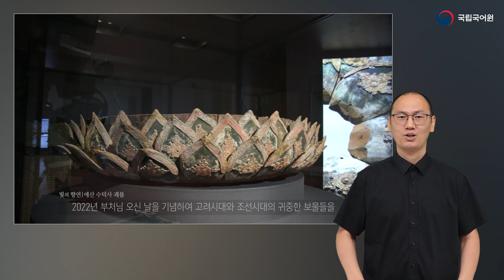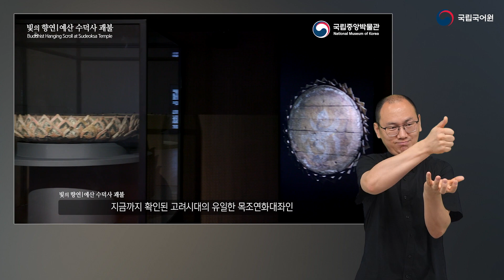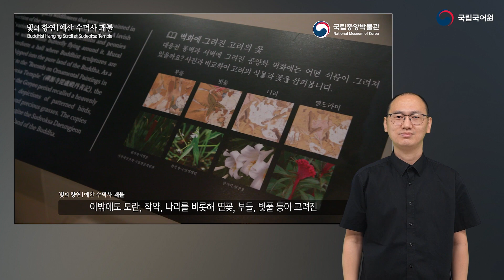수어 전시소개: 국립중앙박물관 테마전 '빛의 향연-예산 수덕사 괘불'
수어로 국립중앙박물관 테마전 '빛의 향연-예산 수덕사 괘불'을 소개합니다.

* 썸네일에서 표현하고 있는 수어는 아래와 같은 의미로, 영상의 주제와 유사한 키워드로 제작하였습니다.
  - 예산 수덕사 괘불 → 불교 전시

* 본 영상은 국립중앙박물관과 국립국어원이 협업하여 제작하였습니다.

국립중앙박물관 2022년 괘불전
빛의 향연 – 예산 수덕사 괘불

천년고찰 예산 수덕사에 괘불이 걸렸던 어느 날을 상상해 봅니다.

법당 앞에는 이 공간이 성스러운 장소임을 알리는 작은 그림들이 바람에 나부끼고, 각종 공양물이 쌓여 있습니다. 따스하게 빛나는 햇살과 잔잔한 바람은 곧 마주하게 될 부처를 기다리는 사람들의 마음을 간지럽힙니다. 사찰 마당에 예불 소리가 퍼지고 사람들의 간절함이 모여드는 가운데 화사한 색선이 법당 위 푸른 하늘을 가로지릅니다. 그 끝에서 빛의 향연으로 가득한 거대한 화폭이 펼쳐집니다.

국립중앙박물관은 2022년 부처님 오신 날을 기념하여 열일곱 번째 괘불전 ‘빛의 향연-예산 수덕사 괘불’을 개최합니다. 괘불전은 사찰에서 소장하고 있는 괘불을 직접 볼 수 있는 흔치 않은 기회입니다. 불교 사상과 교리에 익숙하지 않더라도 괘불을 마주하면 말로 설명할 수 없는 강렬한 전율을 느끼게 됩니다. 조성된 지 수백 년이 지났으나 괘불에 담긴 부처의 세계는 그때나 지금이나 화면을 마주한 이들의 마음을 움직입니다.

이번 전시에서는 괘불을 비롯해 수덕사의 또 다른 보물인  '연화대좌'를 처음으로 함께 소개합니다.

아름다운 문양이 돋보이는 연화대좌는 고려의 찬란한 불교문화를 보여줍니다. 시공간을 뛰어넘어 국립중앙박물관에 방문한 수덕사의 아름다운 문화재를 만나보시길 바랍니다.

ㅇ 전시기간: 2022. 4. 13.(수) ~ 10. 16.(일)
   ※ 전시기간은 상황에 따라 변경될 수 있습니다.
ㅇ 전시장소: 국립중앙박물관 2층 서화관 불교회화실
ㅇ 전시품: 보물 '예산 수덕사 괘불', 보물 '연화대좌' 등